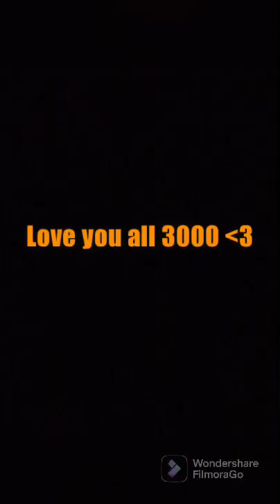Farewell🥺❤️ | Father Agnel School, Delhi